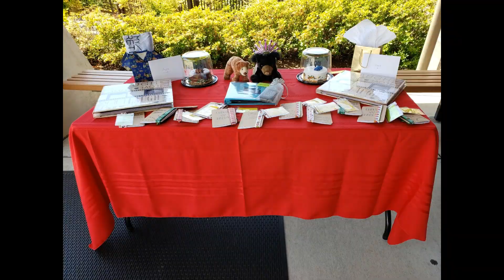Grand Ridge Send Off Celebration